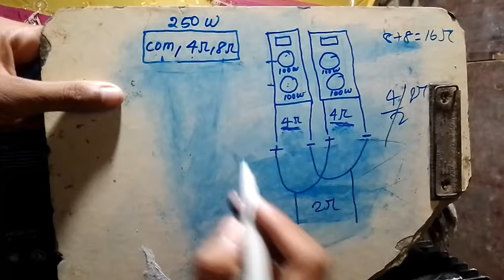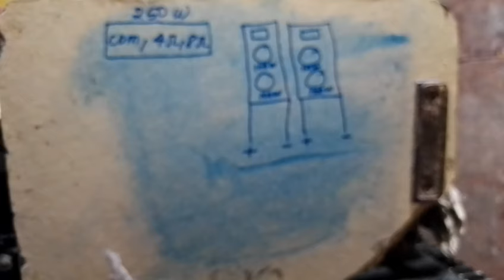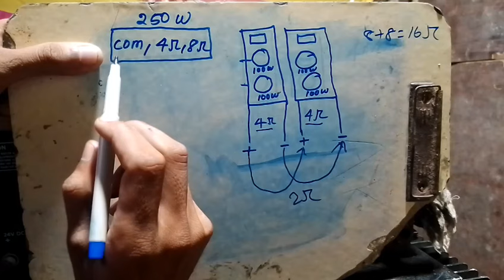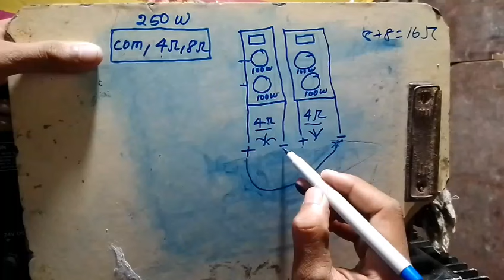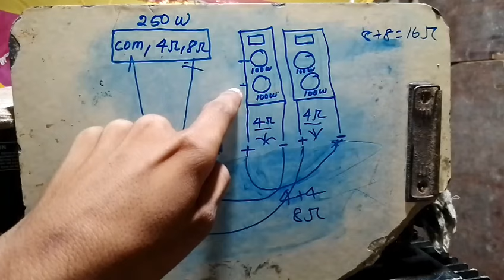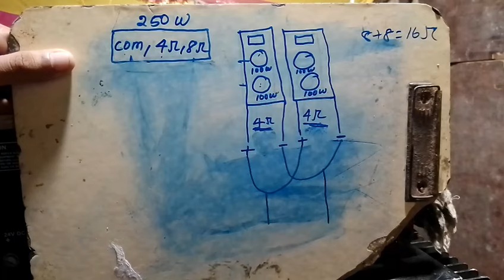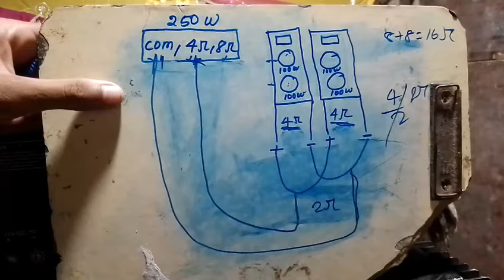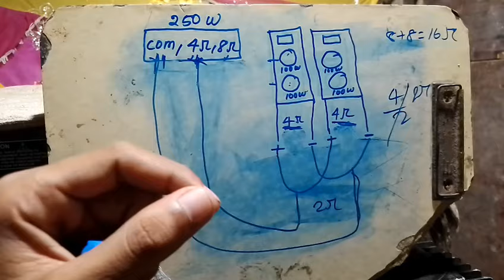✅spiker connection kaise karen/spiker ohm matching/how to speaker connection/speaker to amplifier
हेलो यूट्यूब फैमिली हम इस वीडियो के माध्यम से बताया हूं कि आप दो स्पीकर किस तरह कनेक्ट करके चला सकते हैं जो आवाज तीन से चार किलोमीटर दूर जा सके तो इसकी कनेक्शन में इस वीडियो के माध्यम से बताया हूं और इसका सेटिंग भी बताया हूं आपलोग इस वीडियो को पूरा जरूर देखें तो मुझे उम्मीद है आप लोग पूरा जरूर समझ पाएंगे अगर वीडियो पसंद आए तो प्लीज एक लाइक जरुर करें और कुछ छूट गया होगा तो आप लोग कमेंट जरुर कीजिए धन्यवाद 🙏🙏

You are keyword
1. spiker connection kaise karen
2. spiker ohm matching
3. how to speaker connection
4. speaker to amplifier
5. Pawan vlogs
6. Speaker connection kaise karen
7. Amplifier mein speaker kaise jode
8. Speaker connection
9. Speaker connection to amplifier
10. Speaker connection parallel or series
11. Speaker connection series and parallel
12. How to connect speaker with amplifier
13. स्पीकर के कनेक्शन कैसे करें
15. स्पीकर का कनेक्शन कैसे करें
15. 2 speaker parallel connection
16. 4 speaker series connection